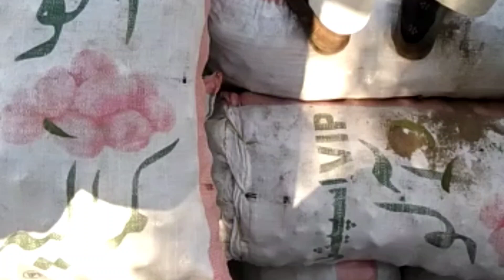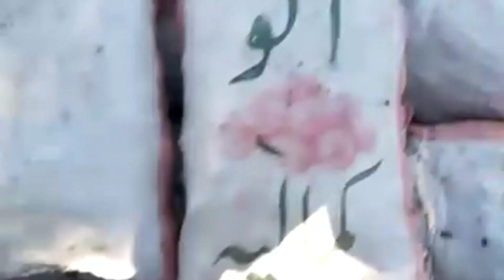Faisalabad mandi Friday 2023#faisalabad City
AoA
hey Gass
I am Eman my channel name is Eman kitchen vlogs kaise hain aap sab my YouTube family agar aapko hamari videos acchi Lage to please mere channel ko like Karen subscribe Karen aur share jarur Karen video ko takat hamara block dekh sake aur vah entertain ho sake
Faisalabad mandi Friday2023
faisalabad city
Sabzi mandi
Faisalabad mandi jumme Raat 2030
daily vlogger
daily vlogs
Friday 2023
aajtak news
Aj mandi
family vlogs
latest news